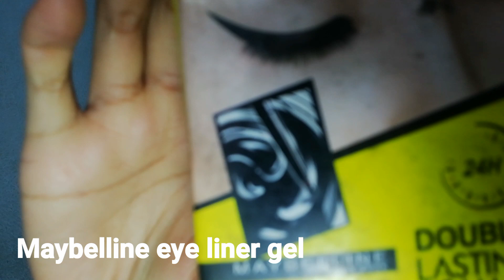"No makeup" makeup tutorial //Everyday makeup|| Natural look/ Babita Khatri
This makeup look is neutral & is best for everyday. I hope all of you enjoyed. If you guys have any queries then you can comment down 💖
Product description :
Toner: Intensive Hydration toner miniso
Foundation : wet&wild (cream beige)
Concealer : Maybelline (sand sable)
Powder: Rimmel stay matte (warm beige)
Eyebrow : Maybelline eyeliner gel
Blush : wet&wild (fantastic plastic pink)
Mascara : Essence lash extension
Lips : Golden rose matte lipstick (02)
Lip gloss : wet&wild crystal clear

Love you all. Stay happy 😘🇳🇵